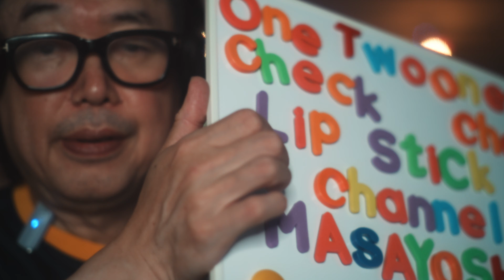【ASMR】My heart is pounding as I Eating Negative Energy 君の悪い気を食べる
見に来てくれてありがとう
バイノーラルマイクで録音してるのでヘッドフォンでお聞きください
I'm recording with a binaural microphone, so please listen with headphones.

I will do my best to aim for 1 million subscribers

Become a channel member for exclusive features! Check it out here:
Join member (special videos, 특별영상, 特別映像):

お店のLINE@
ID検索
ラインアカウント
 http:// nav.cx/6N2LrQT